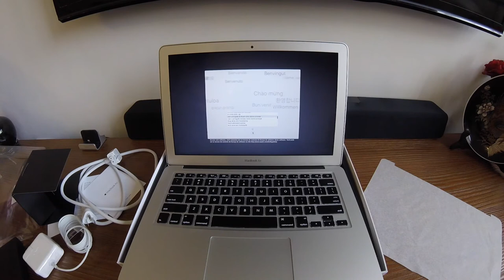Macbook Air 2017 Unboxing